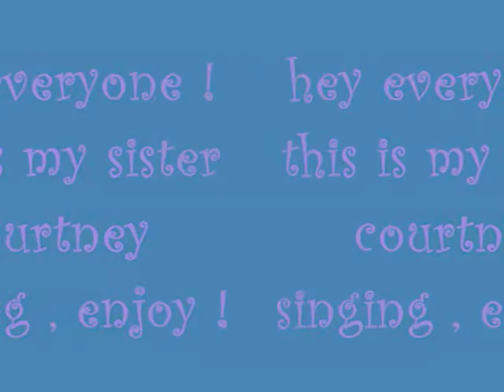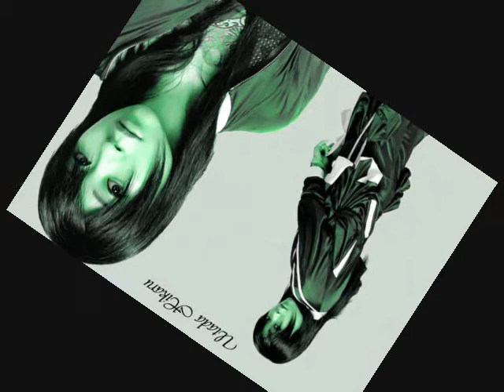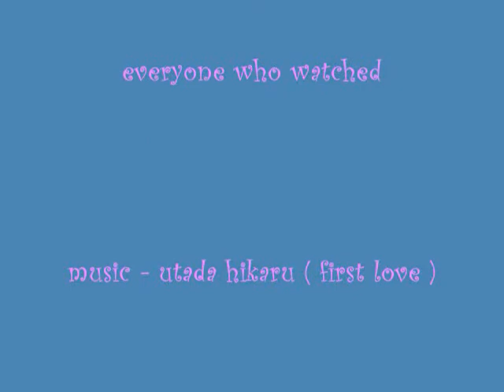my little sister singing first love by utada hikaru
woooooohooooo 58 views i feel sooo special

this is my 9 year old sister singing this , and its kind of horrible , so please dont be too harsh , thank you !